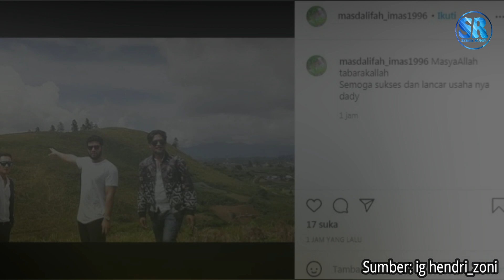USAHA & PROJEK TERBARU AMMAR ZONI BERSAMA AYAHNYA DI PADANG